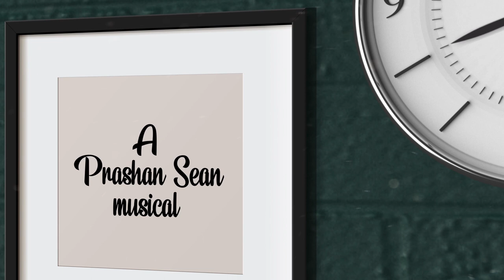Yaen Yen Anbhe | Official Motion Poster | Vathani Kunasegarran | Prashan Sean | Sanggari Krish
Starring: Karnan Gcrack, Subashini Asokan, Rajhashuryen, Pakialetchumi Mylvaganam, Baby Neelesh Jesuraj

Song
Composed by : Prashan sean
Session Musician : Shane  Xtreme
Mix & Master : M.Jagathees | MJ Audio Solution
Singers : Prashan Sean & Sanggari Krish
Lyricist : Mugen Rao & Navin Raaj Mathavan

Motion Poster
Motion Graphic & Graphic Designing : Prime Graphix Studio
Sound Engineering : Ztish Studio

Music Video
Produced by : Rendezvous Production
Executive Producers :  Jesuraj Savarimuttu & Naresh Ramasamy
Director : Vathani Kunasegarran
Production by : Ascension Film Studios
Assistant Director : Subatra
Production Manager : Rajhashuryen
Cameraman : NileshKumar Rajendran
Assistant Cameraman : Tinesh Govin & Arvind Thiru
Makeup & Costume : Lakmieshdaran & Josh Maniam | Urban Gray Asia
Editor: Hasunesh
Dialogue : Muthumaarran
Dubbing : Ztish Studio
Publicty Design by : Hbeartx & Prime Grapix Studio

Sistersbake Homemade
The Flower Room
Urban Gray Asia
Trendy Home Deco
JMC Specialist Medical Centre